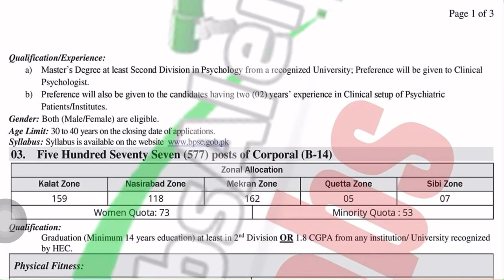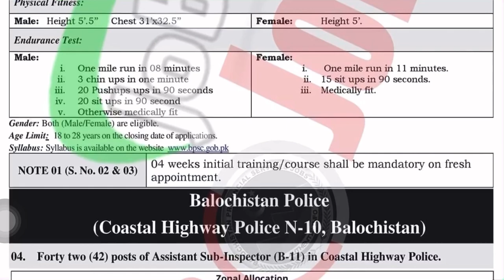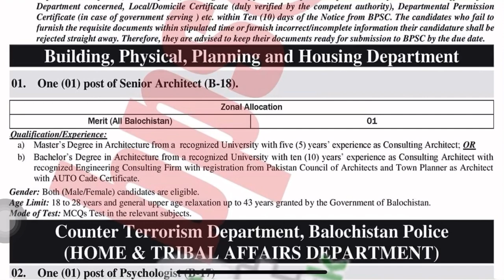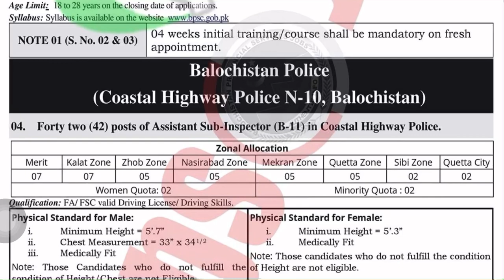Highway Police as ASl Jobs 2023 |New Jobs 2023 in Pakistan today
Highway Police as ASI Jobs 2023| New Jobs 2023 in Pakistan today| Jobs in Pakistan| Latest Jobs 2023

✔✔Your Queries✔✔
New Govt Jobs
New jobs
Government jobs
Govt jobs
Pakistan jobs
new jobs
jobs in Pakistan
Pak jobs
latest jobs
Pak army jobs
govt jobs
government jobs
invigilator jobs
fia jobs